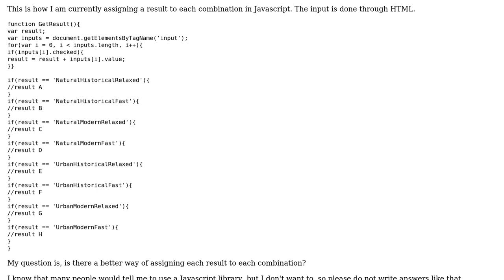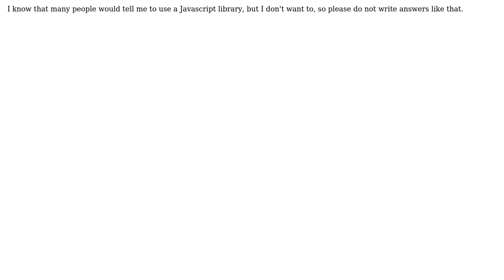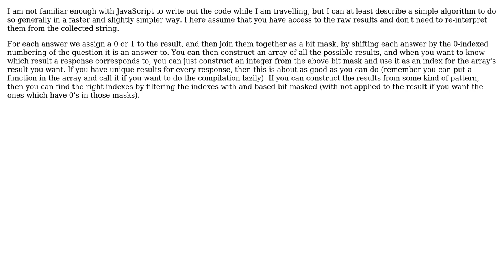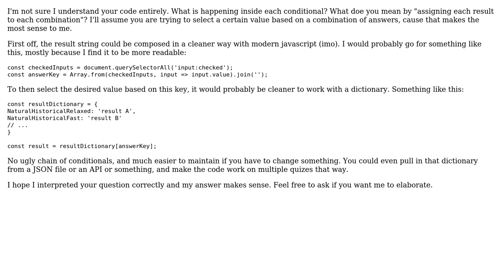Showing a unique result based on options selected (3 Solutions!!)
Showing a unique result based on options selected